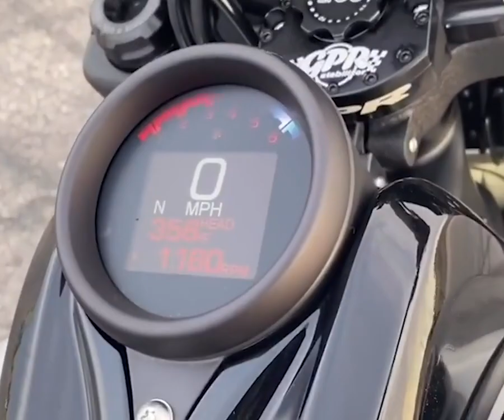V&H Upsweep.... Killer-Sound mit THORCAT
Die neue V&H Upsweep gibt es mit uns ohne Torcat System für verschiedenen HD Modelle